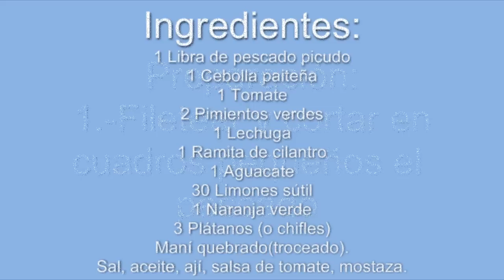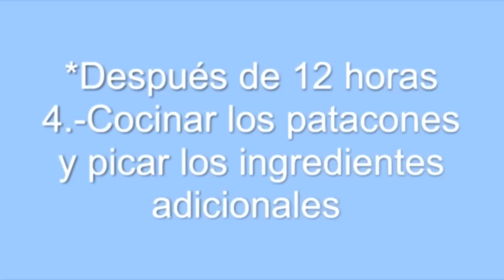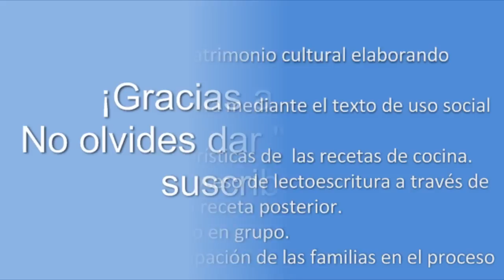Preparación Ceviche Manabita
Secuencia Didáctica
"La receta de cocina"
ceviche Manabita